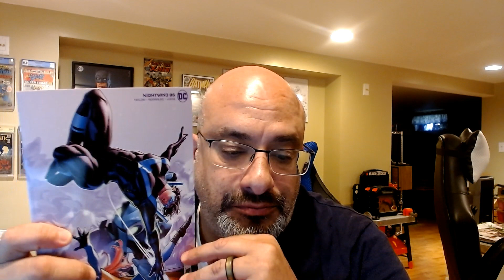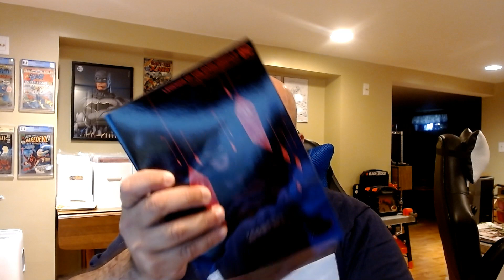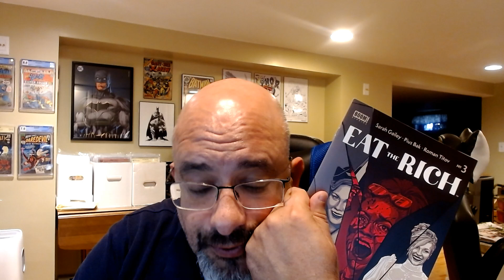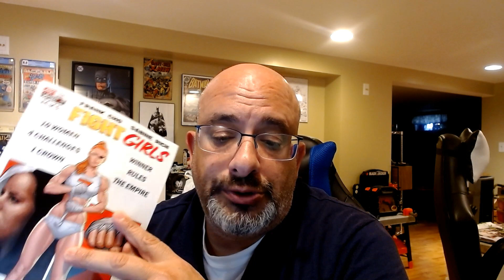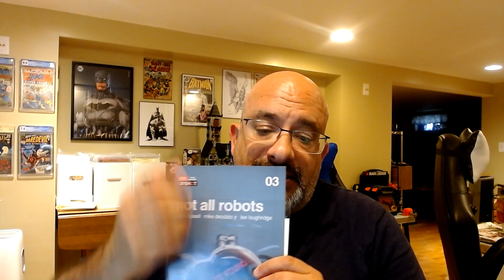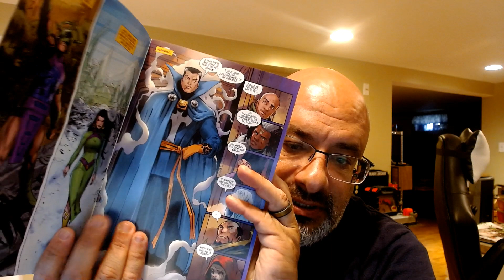NCBD Train Wreck!!! Tag Out Team Thursday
TAG OUT TEAM THURSDAY!
NCBD ( New Comic Book Day ) Pickups

Don't forget I'm part of Tag Team Thursday